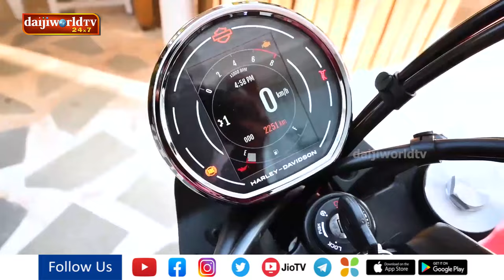ಶಕ್ತಿ ಹಿರೋ, ಹರ್ಲೆ ಡೇವಿಡ್ಸನ್ ಎಕ್ಸ್ 440 ಮೋಟಾರ್ ಬೈಕ್ ಗ್ರಾಹಕರಿಗೆ ಹಸ್ತಾಂತರ | Daijiworld Udupi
ಶಕ್ತಿ ಹಿರೋ, ಹರ್ಲೆ ಡೇವಿಡ್ಸನ್ ಎಕ್ಸ್ 440 ಮೋಟಾರ್ ಬೈಕ್ ಗ್ರಾಹಕರಿಗೆ ಹಸ್ತಾಂತರ